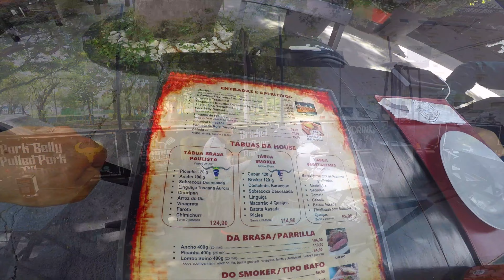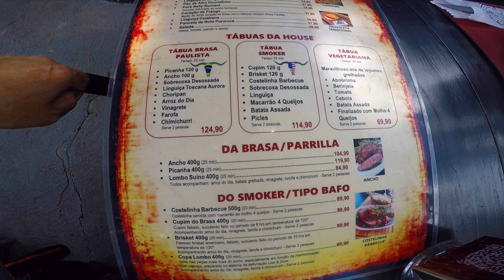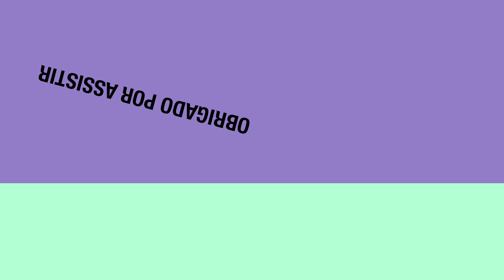[4K 30fps][GoPro] Riding ao Serra Negra, Restaurante Brasa Defumado, Filmagem em GoPro.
Motorcycle riding ao Brasil
Rolê de moto, Dicas de roteiro, bate volta.
Tento fazer 2 videos por semana.
Um de roteiro e outro de visão 360 cada bairro ou local.
[4K 30fps] ou [5K 30fps 360]